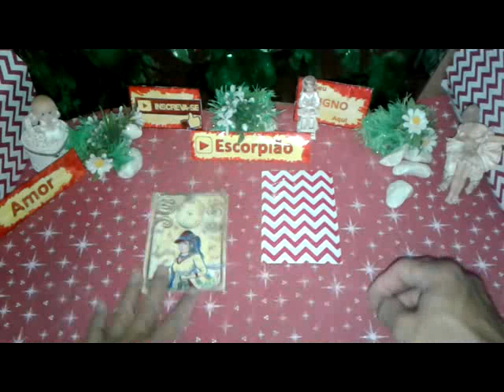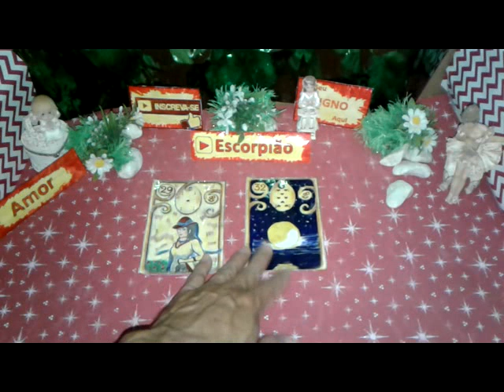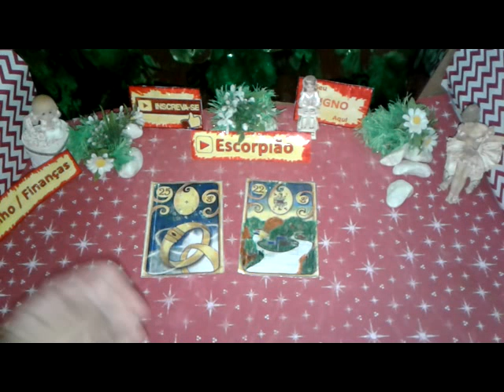Escorpião Julho 2019 Previsões Vídeo2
Previsão ESCORPIÃO JULHO 2019  Muita Sorte  Saúde e Amor para Você
ESCORPIÃO Julho 2019 Previsão Parte2  de 16 a 30

ESCORPIÃO TAROT JULHO 2019  - JULHO ESCORPIÃO PREVISÃO  - ESCORPIÃO JULHO 2019